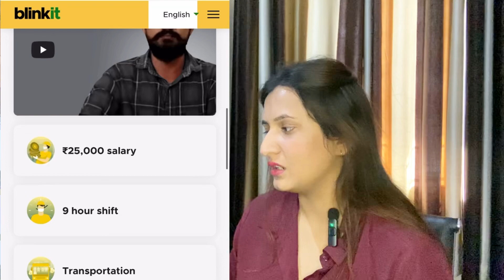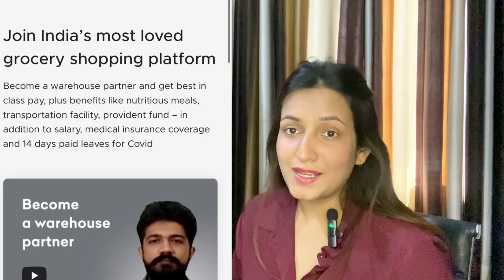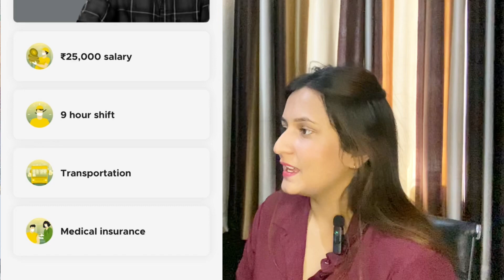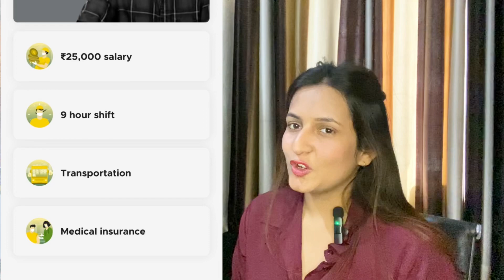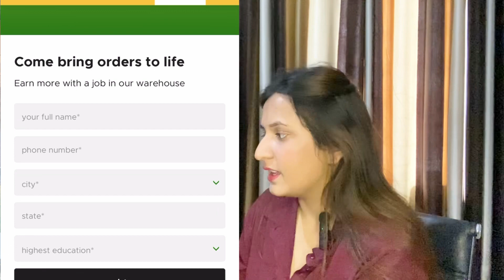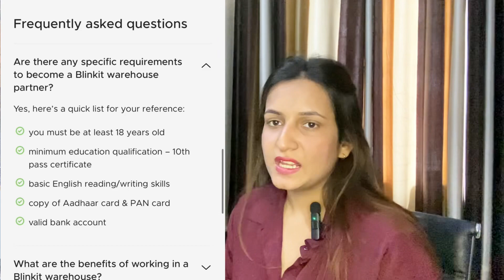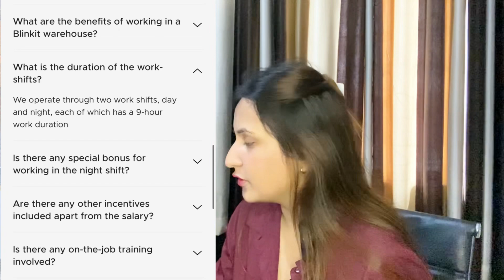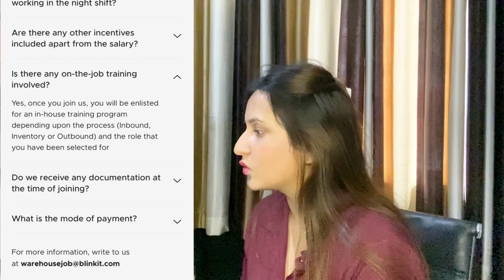Zomato Hiring | Blink It Hiring |10th Pass Eligible | No Interview / No Test | Direct Selection